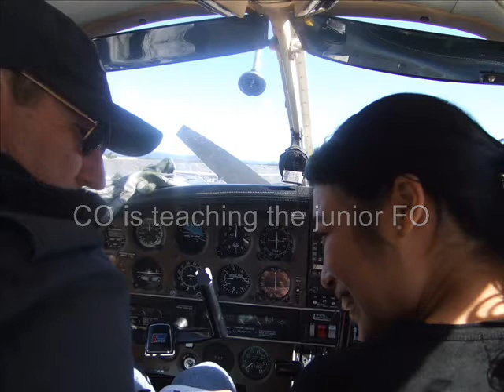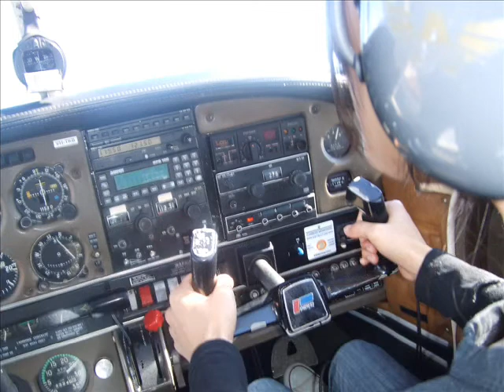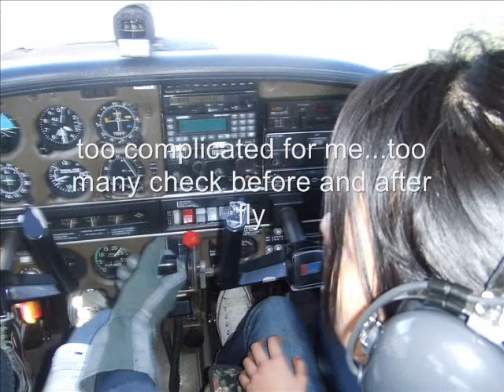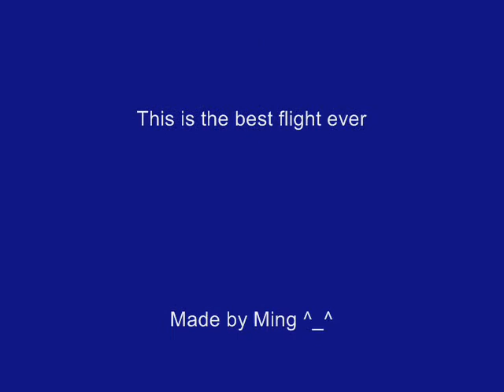GC airport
can you believe I can fly? ^_^
He is the best pilot in the world.